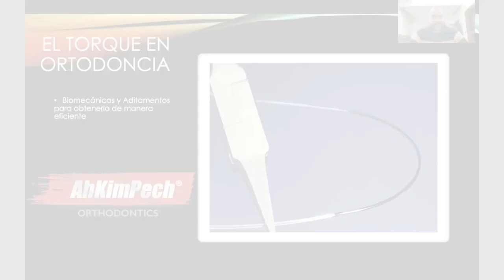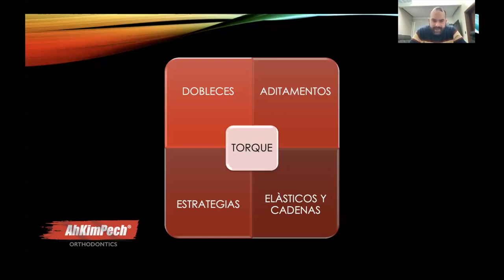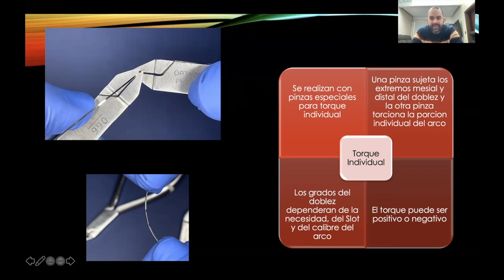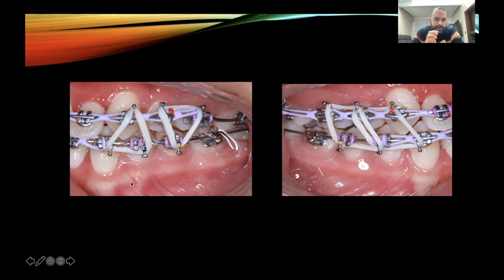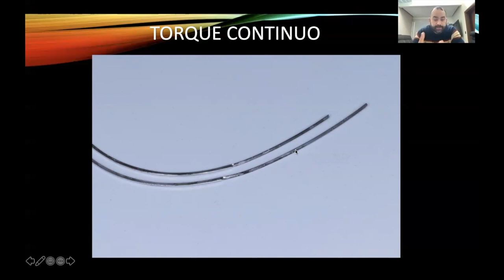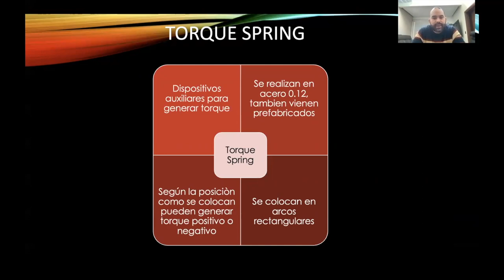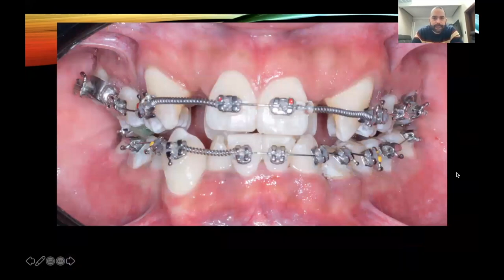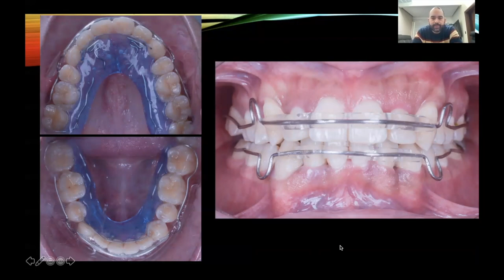Dr. Jordán Sol. Tema: El torque en ortodoncia, biomecánicas para obtenerlo de manera eficiente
¡Bienvenidos! A la conferencia del Dr. Jordán Sol que dará una interesante charla sobre: "El torque en ortodoncia, biomecánicas y aditamentos para obtenerlo de manera eficiente". Gracias por estar aquí.